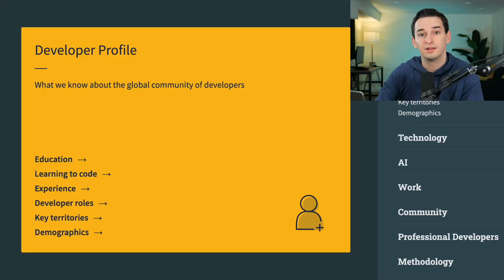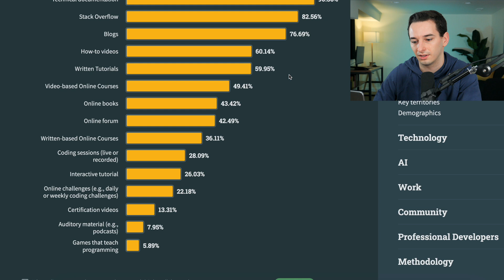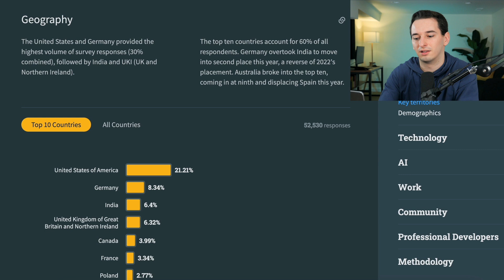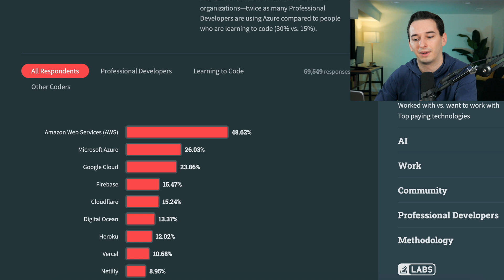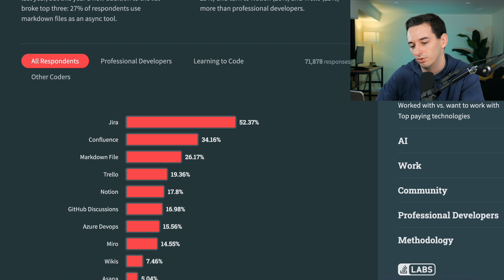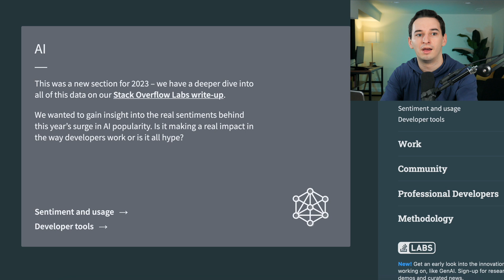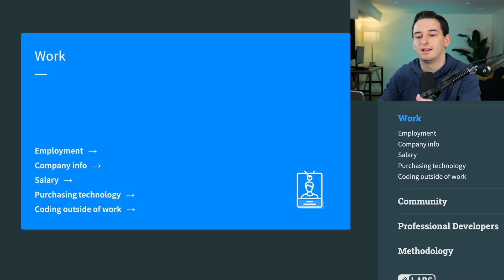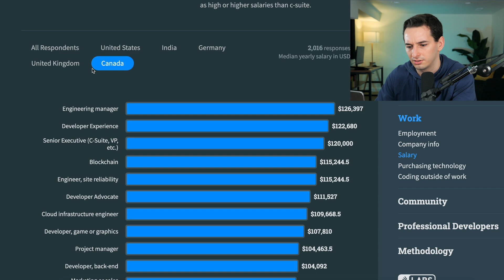The 2023 Stack Overflow Developer Survey Results Are In!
The 2023 Stack Overflow Developer Survey results came out today, and here is my reaction to it! All of the data from the survey is here:

Video/Coding Gear